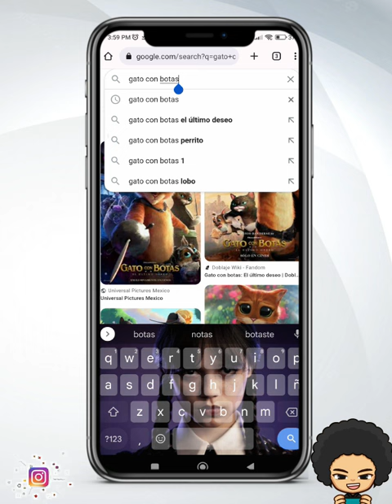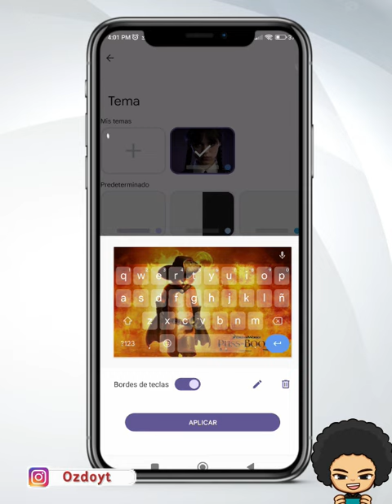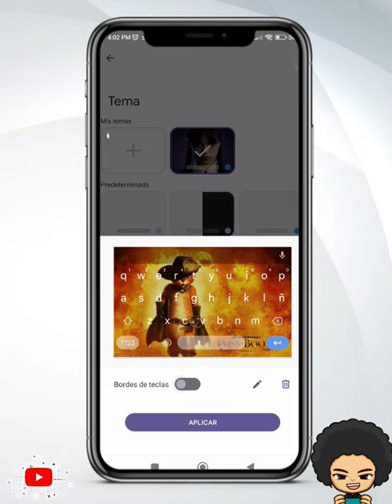como poner una imagen en tu teclado de WhatsApp 2024😱✅ Poner una foto en tu teclado de whatsApp